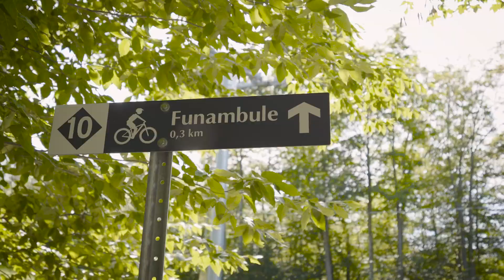Sherboulot | La Ville recrute! Joins-toi à l'équipe de l'entretien des parcs.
Ça pourrait être toi cet été... 🔮

Nous sommes à la recherche préposé.e.s à l'entretien des parcs comme Charles-Antoine pour se joindre à notre équipe pour la saison estivale!

Pour un emploi d'été qui te permet de travailler en nature, de manœuvrer de la machinerie et d'être dans l'action, postule dès maintenant au